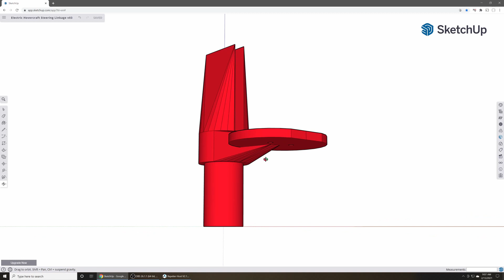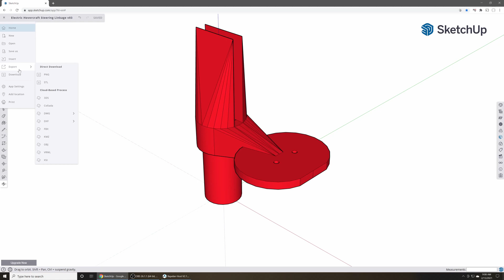How I 3D Printed Working Electric Hovercraft Parts with a $150 Printer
I used my $150 Turnigy Fabrikator II mini 3D printer to print real working parts for my 12000W DIY electric personal hovercraft's new rudder system. Check out this video to see how it went.

Chapters:
0:00 Why I Made This Video
0:48 Hovercraft Part Upgrade Strategy
1:20 Modeling Parts for 3D Printing
2:07 Process and Footage of 3D Printing Parts
3:50 Installing 3D Printed Parts on Hovercraft
5:08 Strength Testing 3D Printed Parts
5:56 Drivability Testing 3D Printed Parts
7:11 Final Inspection and Results

Check out the full video about how I made this craft from duct tape and trash bags: